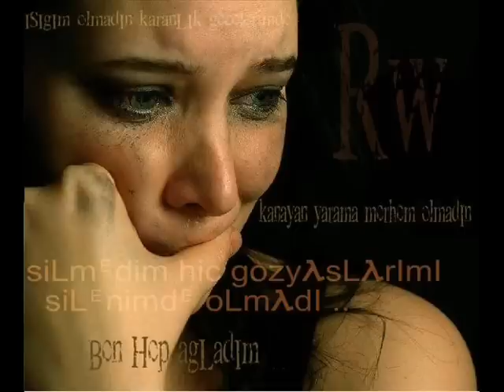Aglatan siirler EYLÜL TUFAN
gökçe aşk şiir nefret güzel sözler kalpsiz ayrılık sevgi gökçe kırgız video clip aldatılmak aldatmak sevmek sevilmek hayır..!
ilhan irem ayrılık nefret şiir seni seviyorum ya hayy bekled dedin bekledim sev dedin sevdim ya sen ne yaptın aşk acısı sensizlik nefret intikam ceza
Tags: ask ve ölüm azrail sevmek siir gülenay hayal gözlüm kalbime gömerim